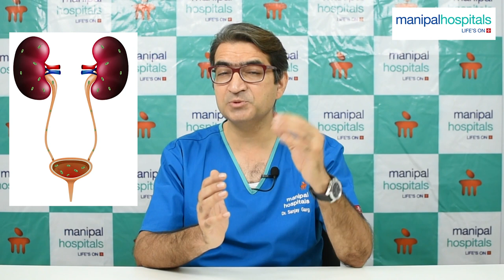Leakage of Urination | Dr. Sanjay Garg | Manipal Hospital Ghaziabad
Urinary incontinence means a person leaks urine by accident. While it can happen to anyone, urinary incontinence, also known as overactive bladder. Watch the complete video as Dr. Sanjay Garg, Consultant - Urology, Manipal Hospitals Ghaziabad, shares all about leakage of Urination issues, their causes, and treatments.